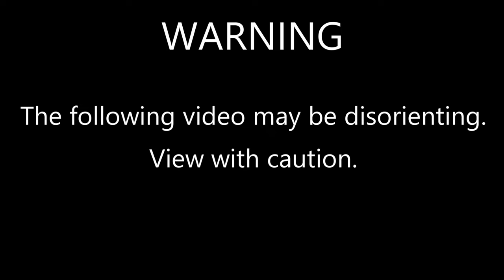Stock Market Roller Coaster - 2022 SnP500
What if the stock market was a roller coaster?

This coaster (made in Planet Coaster) is intended to represent the S&P500 gains and losses throughout the year 2022. The coaster was designed by looking at the week close points for the S&P 500.

WARNING:
- This video may cause disorientation. View with caution.